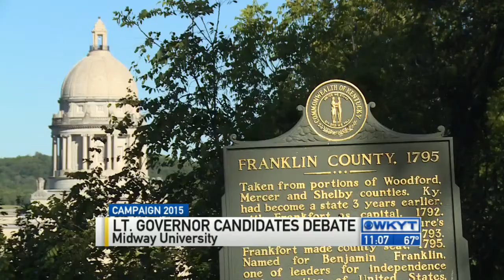Lt. Governor candidates debate